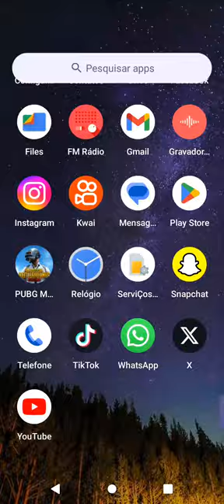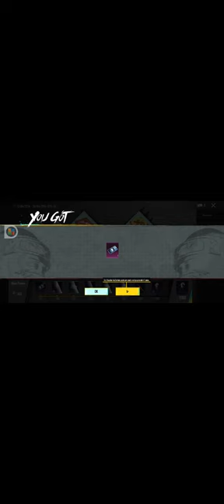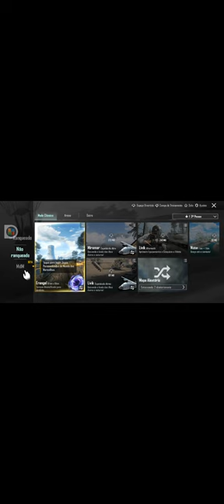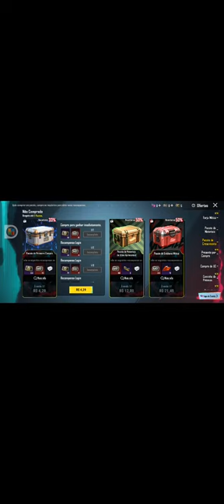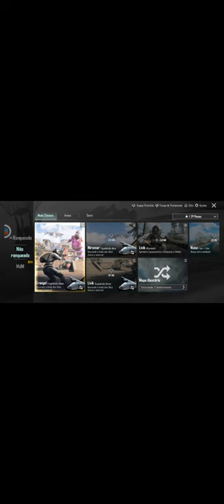PUBG MOBILE Segunda vitória, treino para o mundial